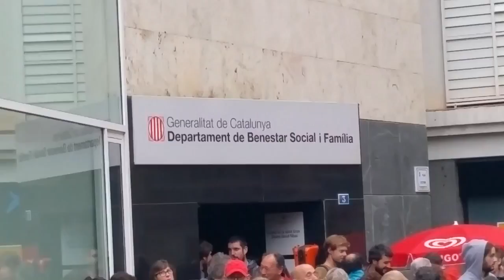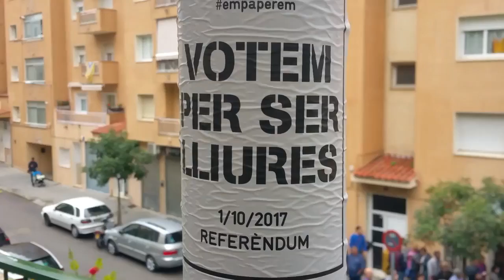El Referèndum d'Independència a Blanes (1-10-2017)